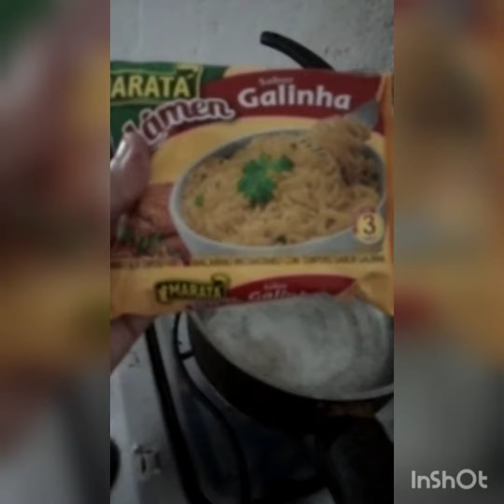3 em 1. vídeos de Hoje Segundo vídeo no aplicativo postando 3.inscrevam e compartilhem. 12 e 14/10